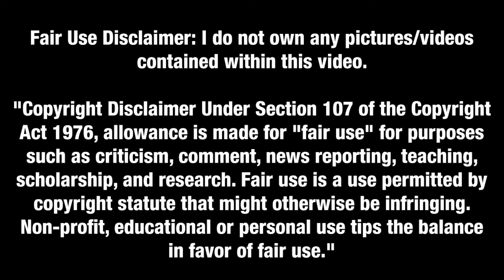Bliss (2019) - Movie Review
Bliss (2019). Directed by Joe Begos. Starring Dora Madison, Tru Collins, Rhys Wakefield.